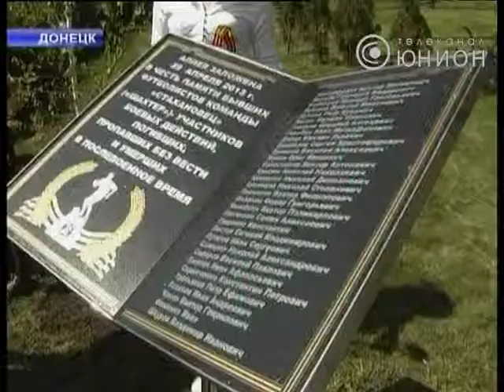Футболистам-фронтовикам посвятили аллею памяти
Футболистам-фронтовикам посвятили аллею памяти. В честь игроков клуба «Стахановец» - первое название ФК «Шахтер» - посадили березы в парке Щербакова.